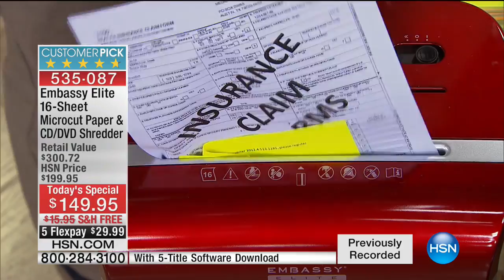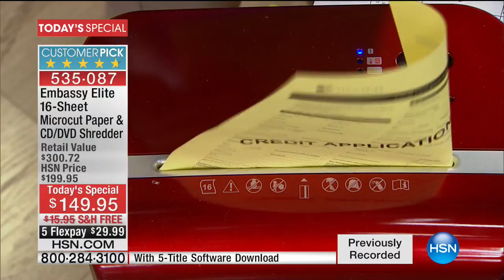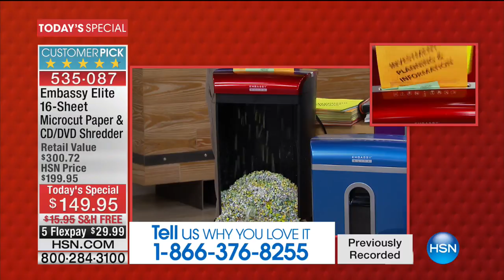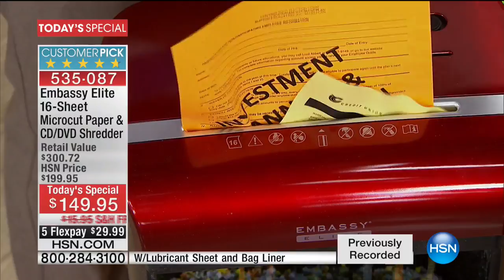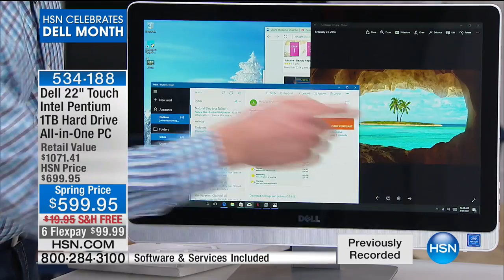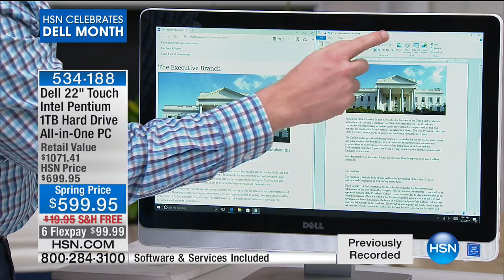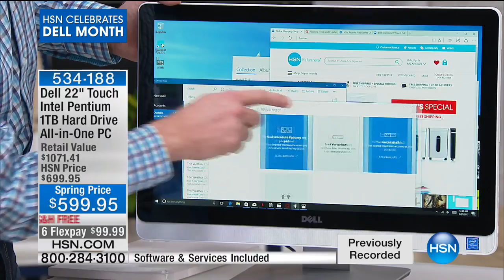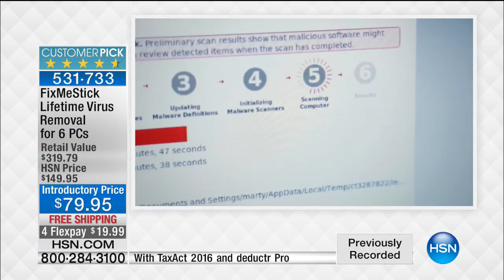HSN | Electronic Connection 02.27.2017 - 06 AM